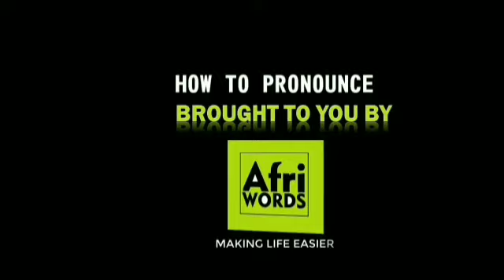How to pronounce Onguene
Surname of Jérôme Junior Onguéné is a Cameroonian professional footballer who plays for Austrian Bundesliga club Red Bull Salzburg and the Cameroon national team. Wikipedia

Born: 22 December 1997 (age 24 years), Mbalmayo, Cameroon

Height: 1.86 m

Current teams: FC Red Bull Salzburg (#6 / Defender), Cameroon national football team (#22 / Defender)

Dates joined: 31 January 2017 (VfB Stuttgart), 2017 (FC Red Bull Salzburg), more

Nationality: Cameroonian, French